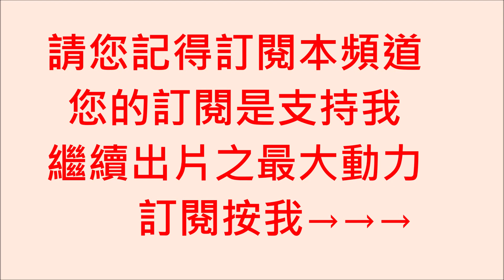2023.04.01 原來陰綿雨天 這款好吃魚咬很水